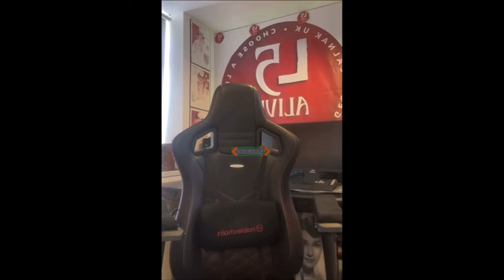Darren Gee - The Dures And Doing Missions with Danny Gee